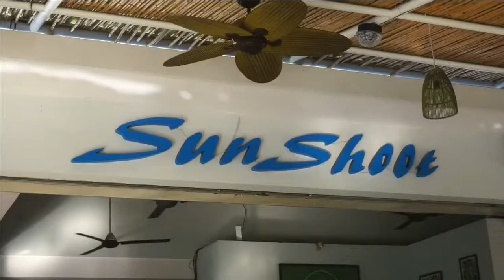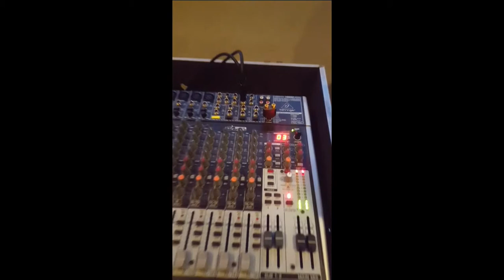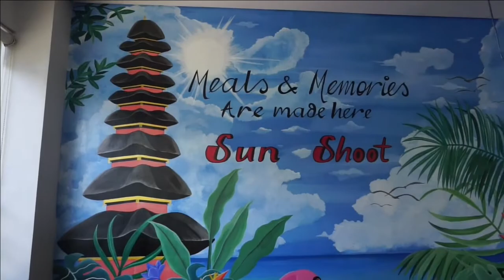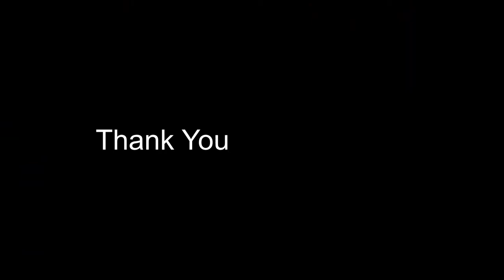Mural Dinding Tropical Beach